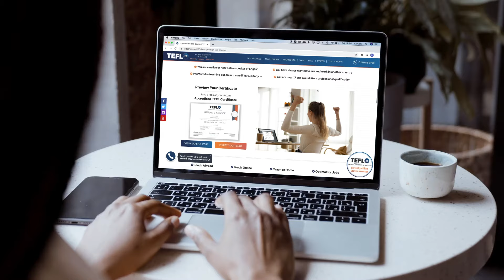Teach English as a Foreign Language Online & Abroad | The TEFL Institute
TEFL is your ticket to adventure, fun, freedom and most importantly income!
Internationally recognised & fully accredited qualification opens doors to the world of opportunities. You can teach English online from your home or from anywhere in the world. Explore the world and learn about new cultures! Start something new, exciting, fresh. English is the language of the world so share it with others.